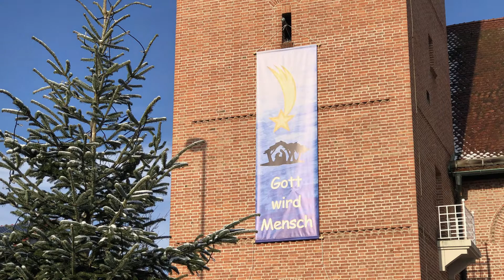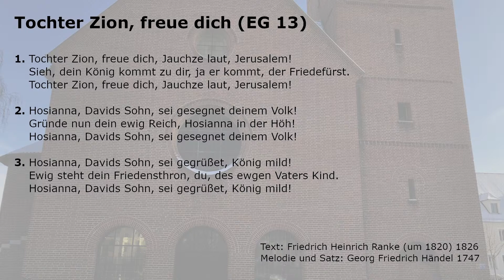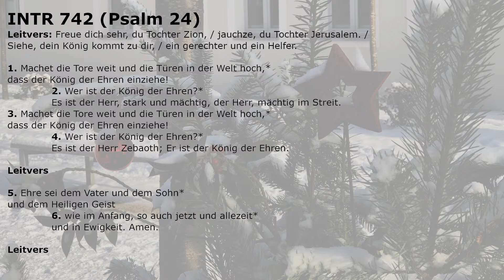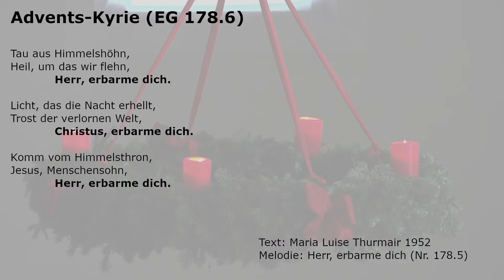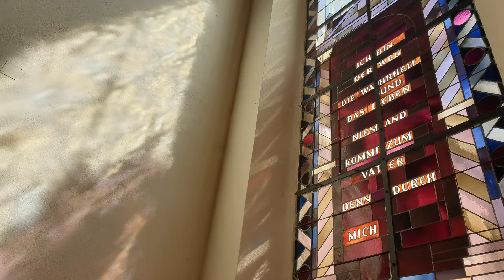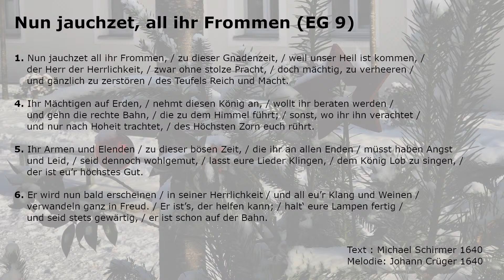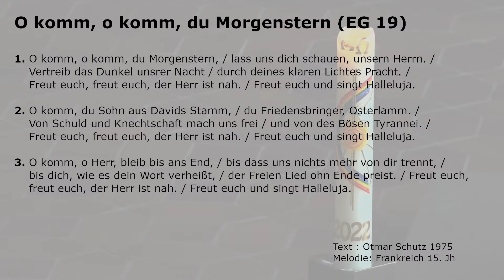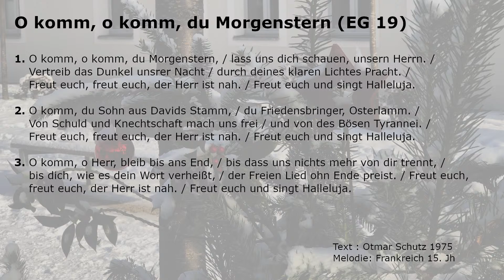Gottesdienst am Sonntag, den 18.12.2022 aus der Markuskirche Erlangen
Am Sonntag, den 18. Dezember 2022 fand wieder eine Liveübertragung aus der Markuskirche Erlangen statt!

Liturg: Karl-Heinz Gabler
Orgel: Christoph Reinhold Morath
Technik: Uwe Gebauer und Andreas Wallerer